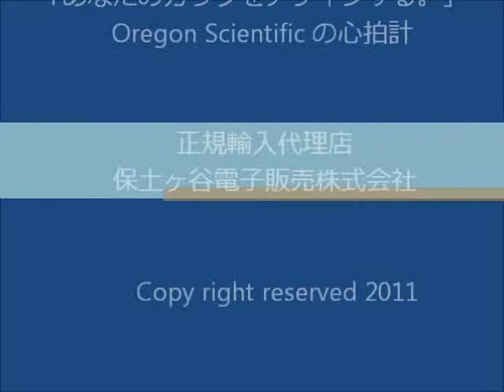SE188 キー操作音.バックライト.タッチパネル設定